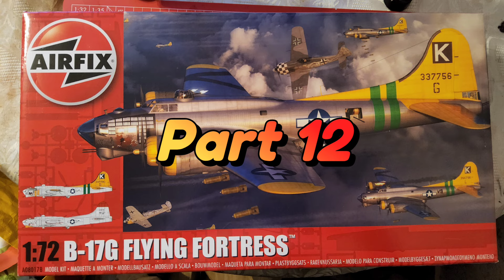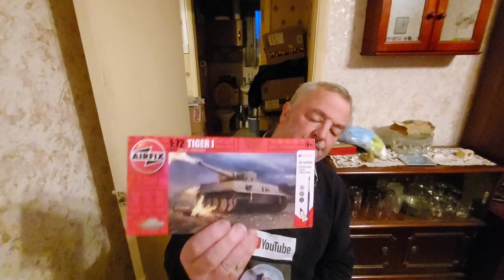Airfix Boeing B-17G Flying Fortress Part 12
The Boeing B-17 boasts a remarkable legacy as both a strategic weapon and an enduring symbol of American air power during the Second World War. Designed as a large multi-engine bomber with substantial defensive armament, the B-17 was introduced in 1938.

First seeing combat with the RAF in 1941, where it was used to carry out bombing raids in France, its poor performance suggested that improved defences and greater bombing accuracy were needed if the B-17 was ever to be relied upon as a heavy bomber. Later variants like the B-17G proved more effective and it gradually became a potent strategic weapon, capable of carrying out high-altitude, long-range attacks.

Despite heavy defensive armament, B-17s still suffered at the hands of enemy fighters and it was only with the advent of long-range escort fighters that the losses became acceptable. In the Pacific, the B-17 established itself as a resilient fighting force, faring well under fierce Japanese attack from Pearl Harbour to the Philippines. In Europe, as part of the Eighth Air Force, the B-17 also played a crucial role  in the 'Combined Bomber Offensive', a joint USAAF-RAF strategic bombing operation against industrial and Luftwaffe targets throughout Germany from 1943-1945. Of the 1.5 million tonnes of bombs dropped on German targets by USAAF aircraft, the B-17 was responsible for nearly 700,000.

Specifications:
Maximum Speed: 287mph
Range: 2,000 miles
Wingspan: 103ft 9in
Length: 74ft 9in
Armament: 13 x .50in Browning machine guns (2 in the chin turret, 2 on the nose cheeks, 2 staggered waist guns, 2 in the upper Sperry turret, 2 in the ball turret, 2 in the tail and 1 in the radio compartment). 8,000lbs of bombs.